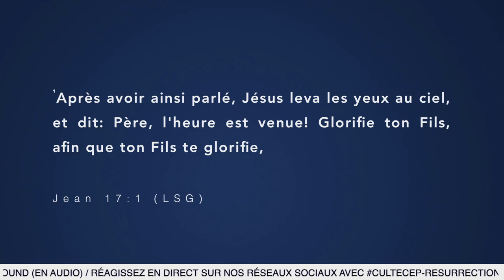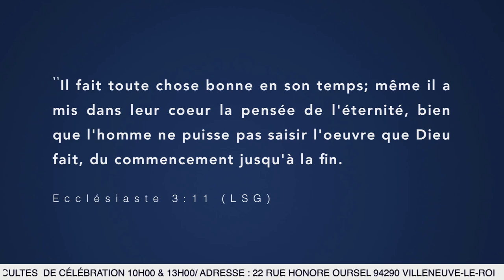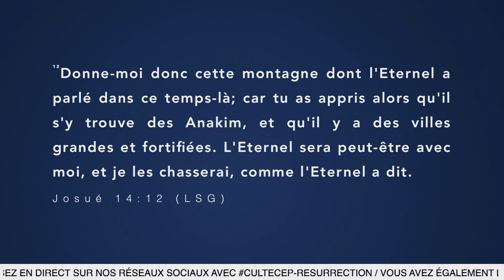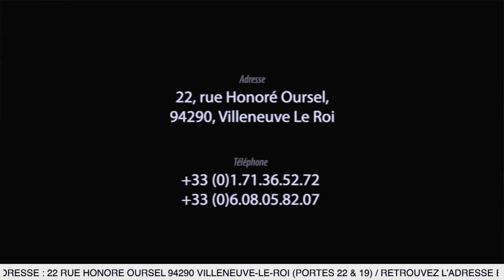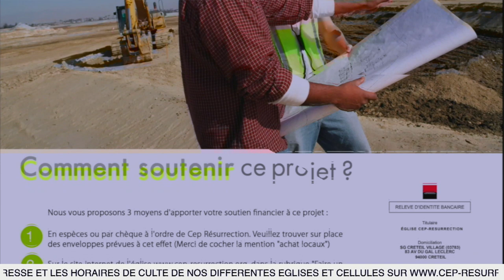Pasteur Felly NDOMBI : Les défis de l'enfantement dans la destinée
Orateur :  Pasteur Felly NDOMBI
Thème :  Les défis de l'enfantement dans la destinée
Versets :

22 rue Honoré Oursel, 94290 Villeneuve-le-Roi (Portes 22 & 19) FRANCE

Nos cultes hebdomadaires :
                    2ème  culte de célébration (13h00-15h00)
Mardi : culte d’enseignement (19h00-21h00)

Faites un don :

Rib

CEP-RESURRECTION
SOCIETE GENERALE

L'équipe Cep-Résurrection